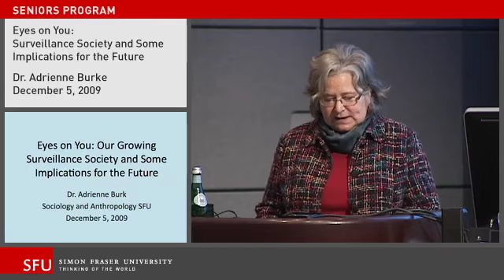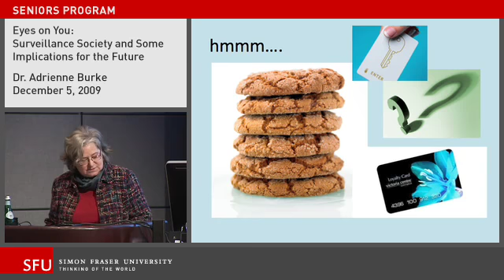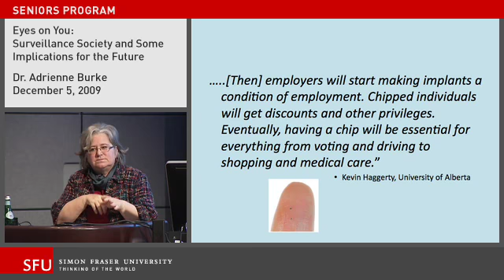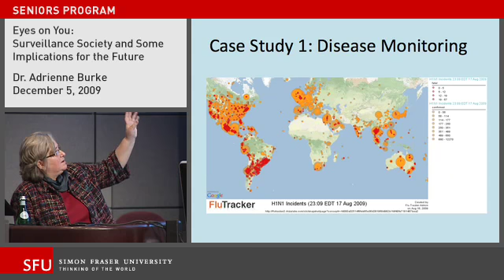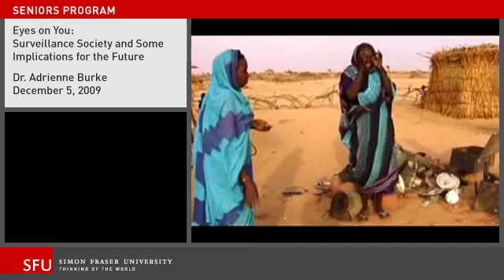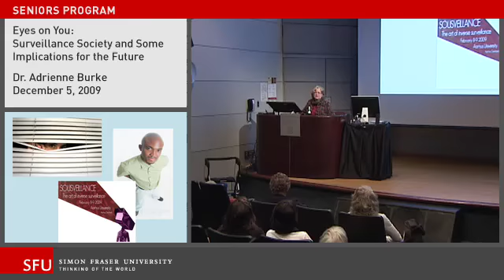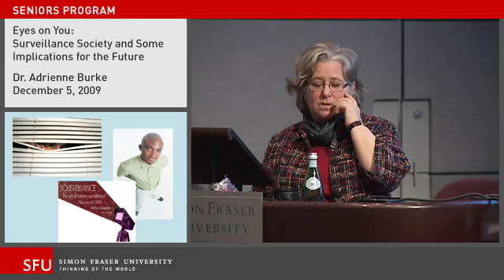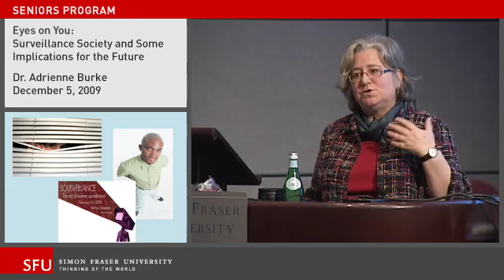Eyes on You: Our Growing Surveillance Society and Its Implications for the Future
Using examples from current events around the world, Dr. Adrienne Burk delivered this lecture, called "Eyes on You: Our Growing Surveillance Society and Its Implications for the Future," ac SFU Vancouver in December 2009. She discussed the implications of increased surveillance by public and private organizations. She also explored the intriguing public relations strategies utilized by governments and others to justify their monitoring of individuals, groups, and society as a whole.

Dr. Burk is a Senior Lecturer in the Department of Sociology and Anthropology at Simon Fraser University.

To find out more about liberal arts courses and events at SFU Continuing Studies,